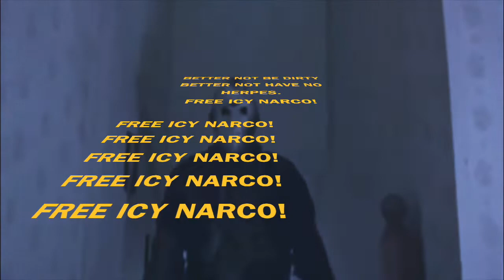Icy Narco FREEICYNARCO - DUFLAZI (OFFICIAL)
I SEEN THEY GOT THIS MAN SO. I KNEW A ANTHEM MUST NE MAD SHOW SUPPORT AND MAKE SURE YOU SHOW A FRIEND AND SHOW EVERYBODY U CAN AND TURN UP TO THIS ON REPLAY TIL HE OUT MAKE SURE YOU SUBSCRIBE TO MY CHANNEL GOT NEW MUSIC AND VIDEOS ON THE WAY HAD TO DO THIS THO STAY UP THSANK YOU APPRECIATE ALL THE SUPPORT